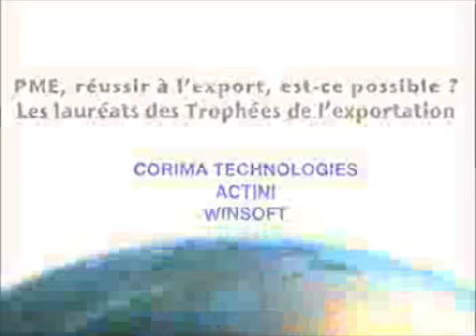Lauréats des Trophées de l'Export à Classe Export Lyon 2009 - Part2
Salon Classe Export Lyon 2009 - Lauréats des Trophées de l'Export : Kamel GADDAS, Vincent BELORGEOT, Frédéric de STOUTZ